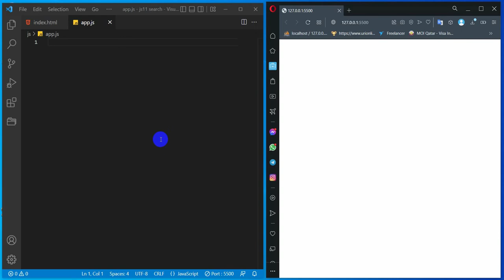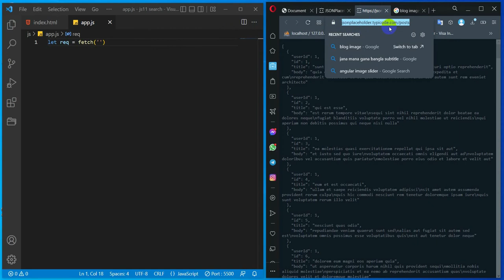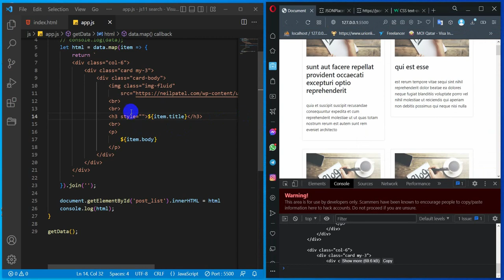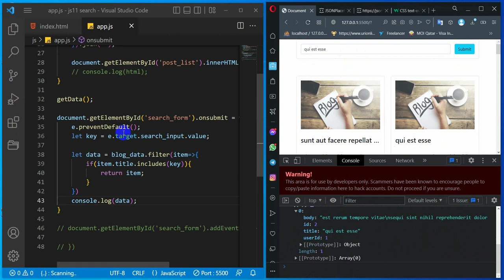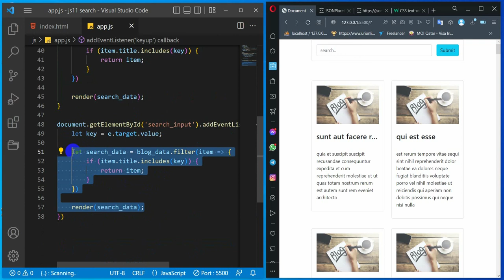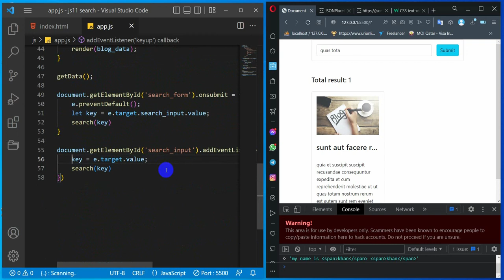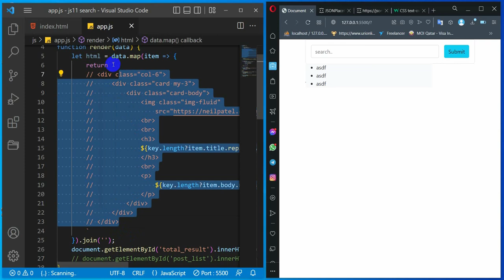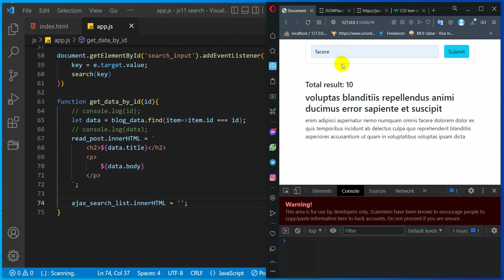Java Script search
java script search with highlighting the occurrence.